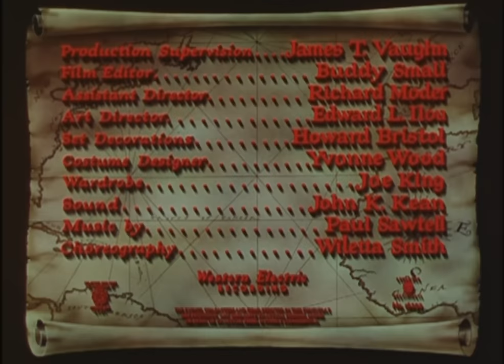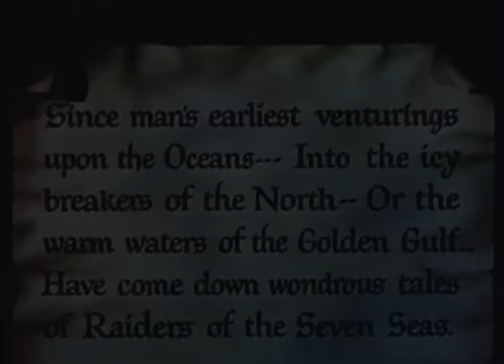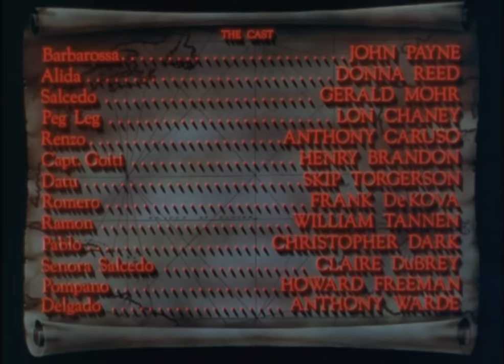Raiders Of The Seven Seas 1953 John Payne & Donna Reed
Barbarossa, a pirate, frees a group of Spanish prisoners and makes them his crew. On a raid, he takes as a prize a Spanish countess, Alida. He has fallen in love with her by the time he arranges for her ransom by the officer who was to marry her. Exposing her intended as a coward and a liar, he goes to ask for her hand but she has escaped, and Barbarossa thinks she is the one who killed his aide,